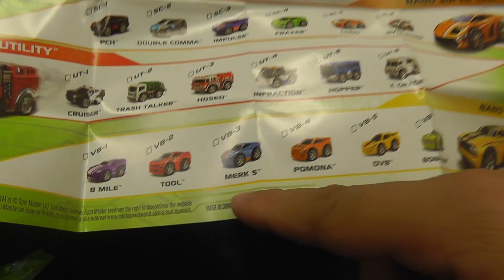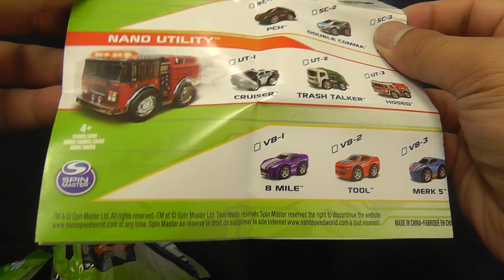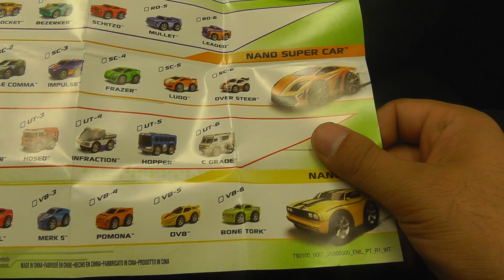Nano Speed toys opening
watch me open nono speed cars they are awesome little fast cars watch as i play with them in the end of the video they are quick

these just a couple of cars but there are so many to collect